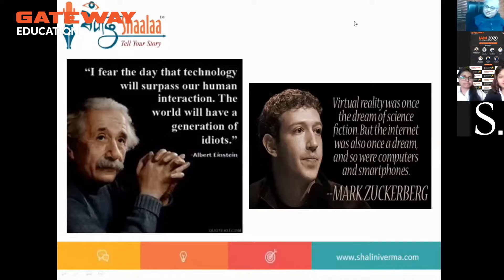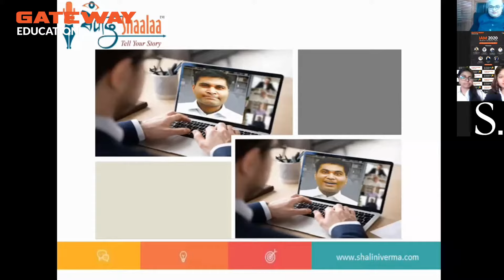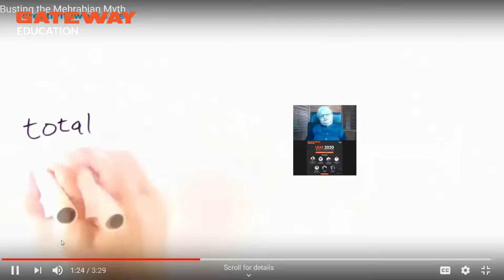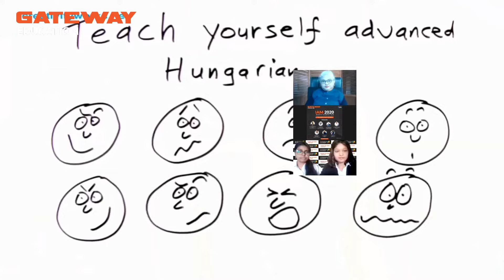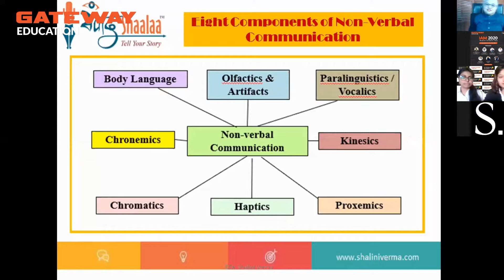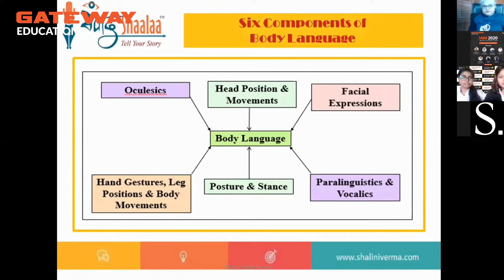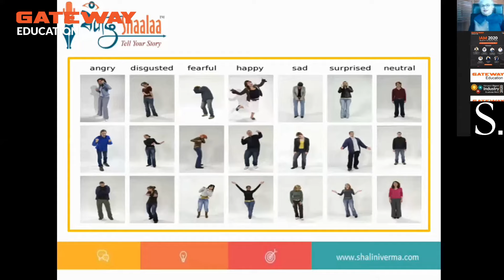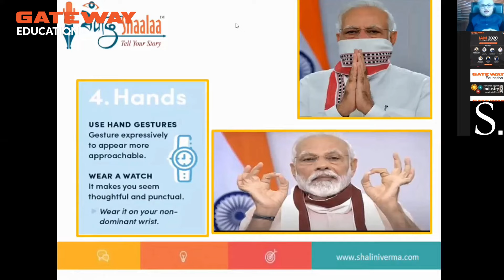Dr. (Prof.) Shalini Verma at Gateway Education for Industry Academia Meet 2020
The 2nd edition of Haryana's Biggest Industry Academia Meet - IAM-2020 is here. The year has been a challenging one for everyone, but we have kept ourselves on the progressive path. IAM - 2020 has been very successful and we have got an amazing response on this.  Showcasing the amazing sessions of the IAM - 2020 with the first session by Dr. (Prof.) Shalini Verma.

In this wonderful session, Dr. Shalini Verma talks about the importance of body language in the virtual world. With confidence and positivity are the two important aspects, she shares her experience of how to gain confidence with a positive mindset.

If you are looking for the perfect way on how to improve your body language, then this session is a must watch for you. Learn the art of a positive mind and confidence with this amazing session.